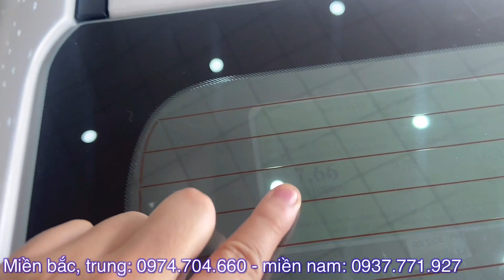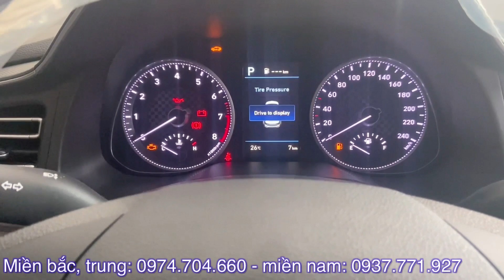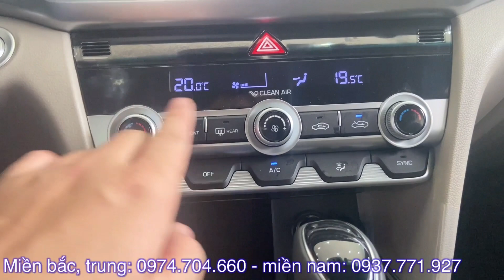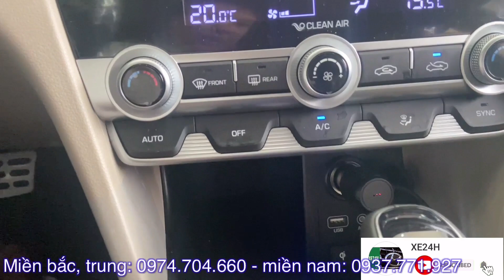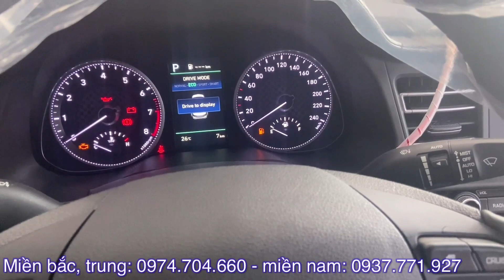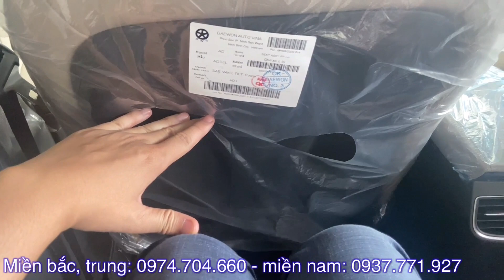Hyundai Elantra 2.0 AT 2021. Giá xe giảm Mạnh cuối tháng 6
- Giá xe Hyundai Elantra 2021 1.6 Sport - 735tr
- Giá xe Hyundai Elantra 2021 2.0 AT- 676tr
- Giá xe Hyundai Elantra 2021 1.6 AT- 633tr
- Giá xe Hyundai Elantra 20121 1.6 MT - 559tr
*Hyundai Elantra 2.0 AT 2021. Giá xe giảm Mạnh cuối tháng 6 và các tính năng như thế nào thì hãy click vào đường link nhé.
* Các màu xe của Hyundai Elantra 2021 sport ;
 - Màu xanh dương (ZD6)
 - Màu đỏ tươi (PR2)
Hyundai Elantra 2.0 AT 2021. Giá xe giảm Mạnh cuối tháng 6 và khuyến mại các dòng xe khác của Hyundai: